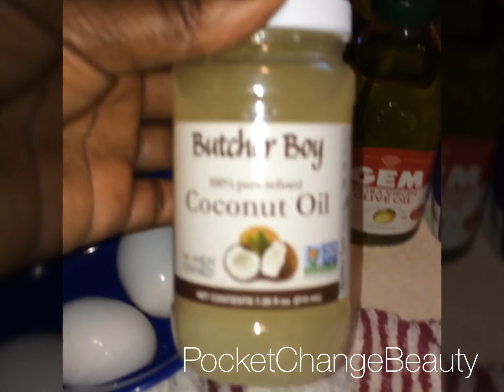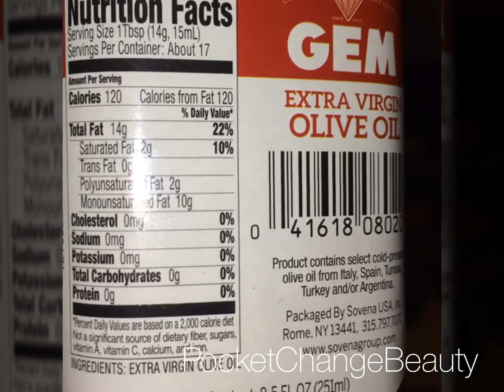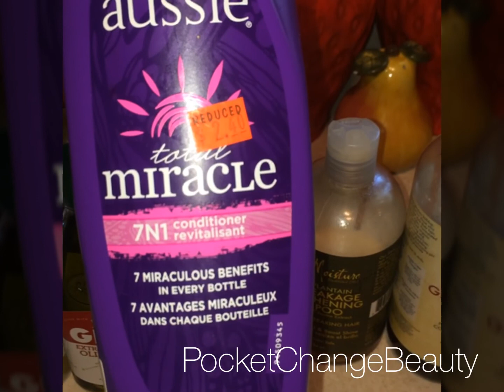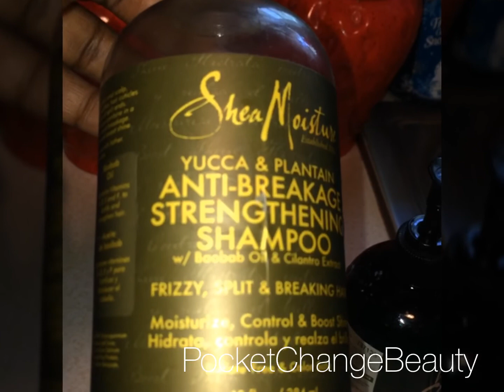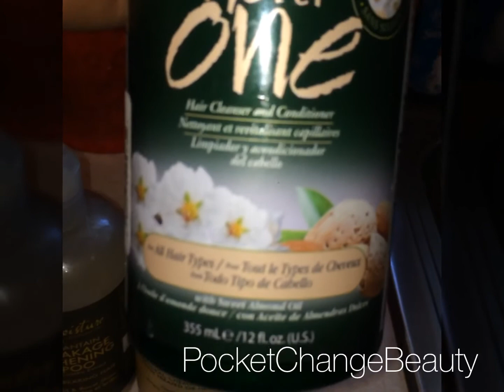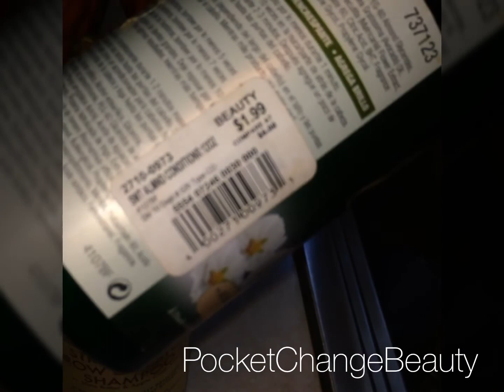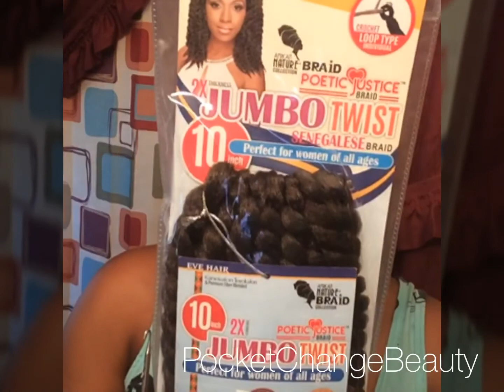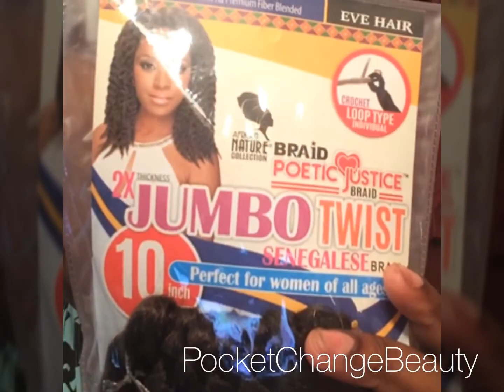1st Attempt at a DIY Protein Treatment/How to install Crochet jumbo twists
Hi guys this was my 1st attempt at a diy protien treatment and
I alsos show you guys how i install